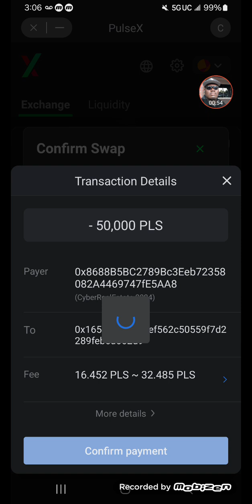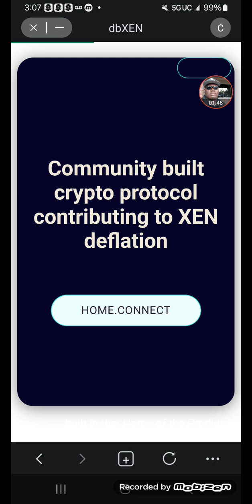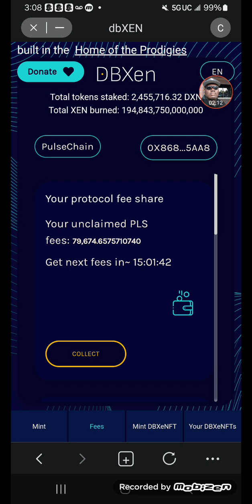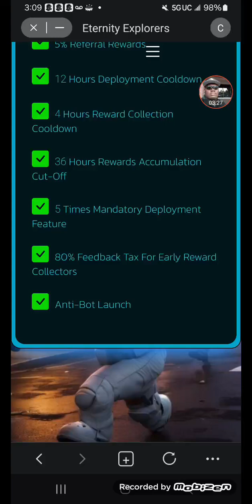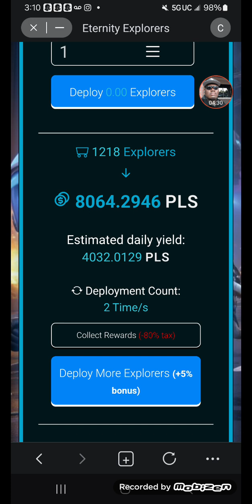CyberRealEstate Day 131 a small gain better than a huge lost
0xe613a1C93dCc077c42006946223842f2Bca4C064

Welcome to CyberRealEstate. I am here to teach people how to start building RealEstate online. I call this process CyberRealEstate. I am here to show you how to plant this seed so you to can have a money compass that can be passed on for generations and generations. So, lets plant this seed today together :)